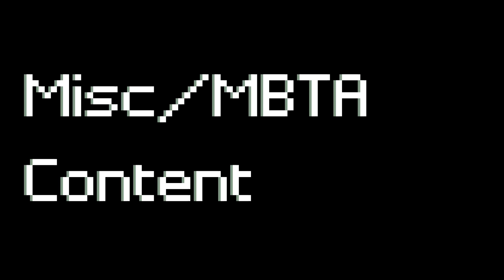Amtrak Avelia Prototype Testing in the Boston Area (and a few others caught along the way)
The new Amtrak Avelia (produced by Alstom) will be the successor of the current Acelas. We caught it multiple times while testing in the Boston area (and Rhode Island) for about two weeks. Also included a rare glimpse iside with Alstom and Amtrak engineers at work, some furnished cars and some with bricks and water barrel ballast. The Avelia is planned for operation in 2022. Enjoy!